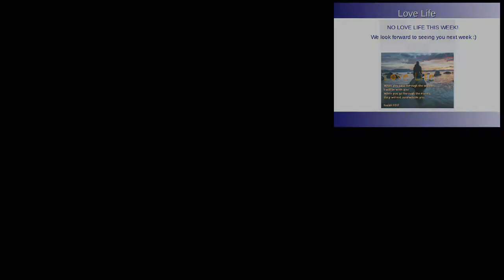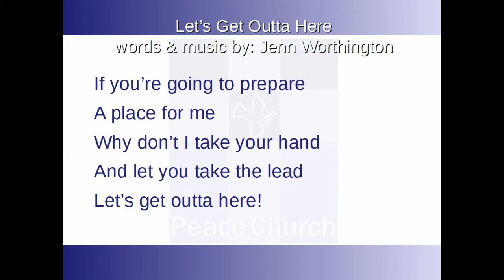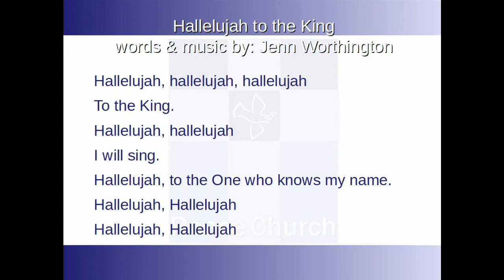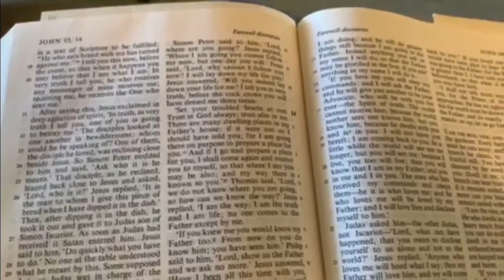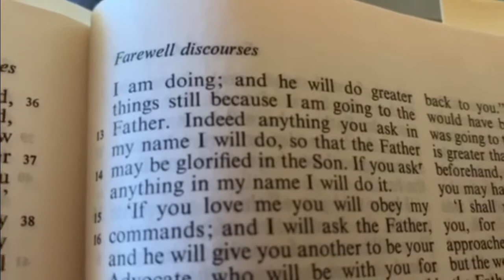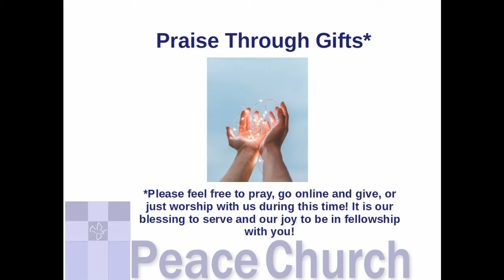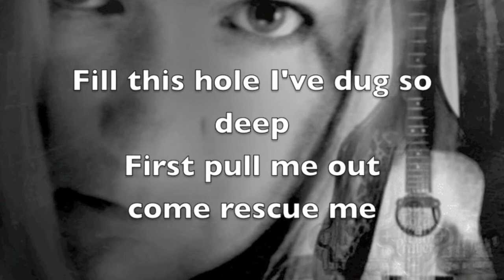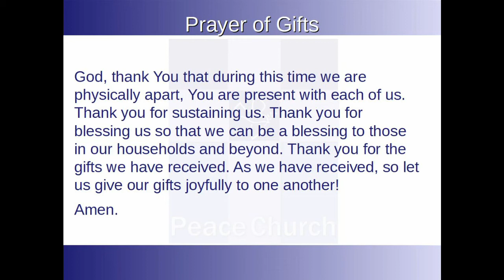Welcome to Peace Online Worship for May 10, 2020